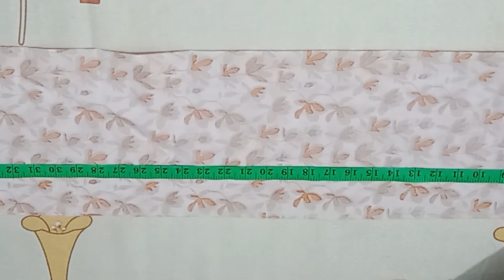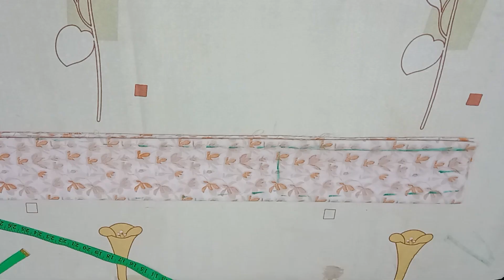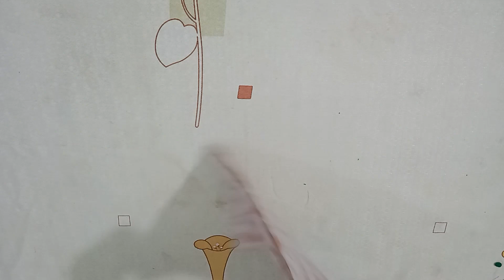kalion wali kameez Cutting and Stitching||kurti ky stylish side design |square design gota patti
kalion wali kameez Cutting and Stitching||kurti ky stylish side design |square design gotaer dress designing 🌹2023/2024💯❤
neck designing
daman designing sleeves designing
 lace attack karny ka treka
Method of joint less attack  gumsli k dath lacce attach krny ka treeka How to design on organza gooti ka sath design
How to attack lace with placketkids
kurta design 🔥⚡
bacho ki kurya design latest kurta design kurta designs 2023/ 24 kurta pajama cutting Kurta Pajama Stitching salwar cutting shirt cutting method of making cuff bain pti.  bnany ka treeka
In this video I will tell you cutting stitching and designing in easy way.I hope you like this video very much For more details  designing keep watching my channel .Thank you very much for watching my video.